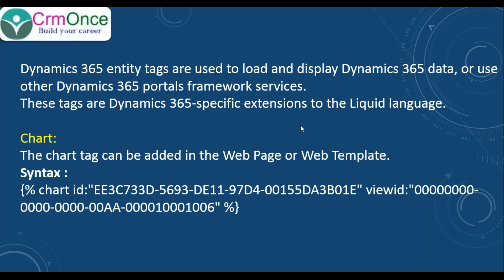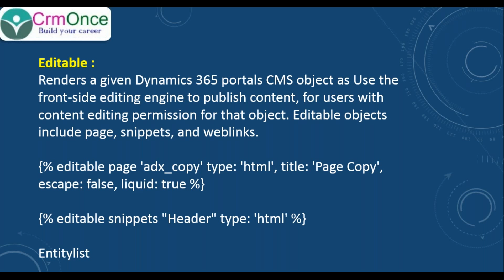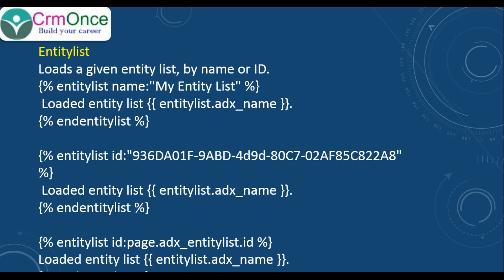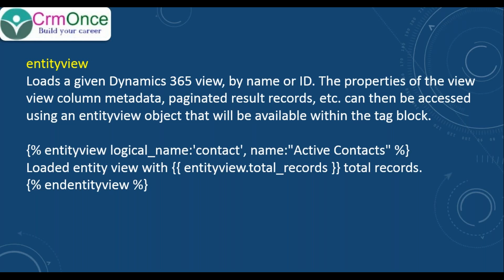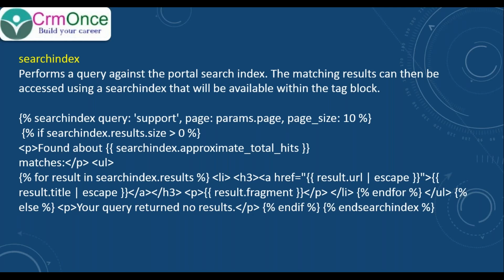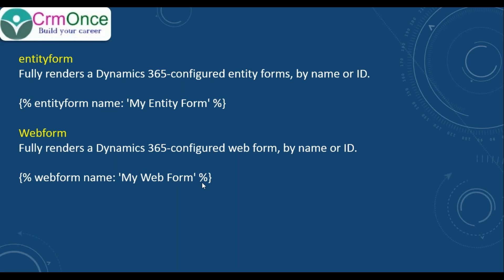Session 22: Entity Tags Liquid Code CRM Portals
Dynamics 365 entity tags are used to load and display Dynamics 365 data, or use other Dynamics 365 portals framework services.
These tags are Dynamics 365-specific extensions to the Liquid language.

Chart:
The chart tag can be added in the Web Page or Web Template.
Syntax :
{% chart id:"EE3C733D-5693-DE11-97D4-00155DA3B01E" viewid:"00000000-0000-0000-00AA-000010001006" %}